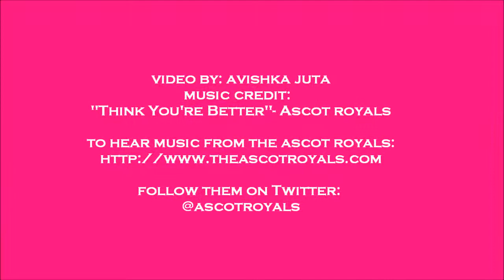I Heart Hamilton: The Ascot Royals at Casbah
The Ascot Royals at The Casbah.

I Heart Hamilton
Be a tourist in your own city.